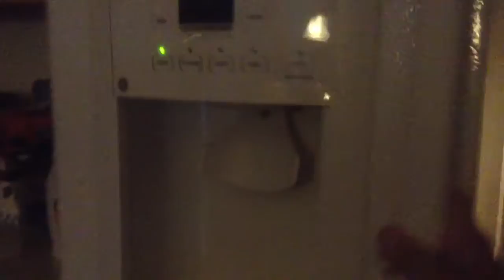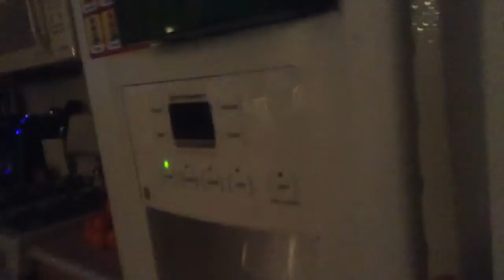Finding Dobby Part 13